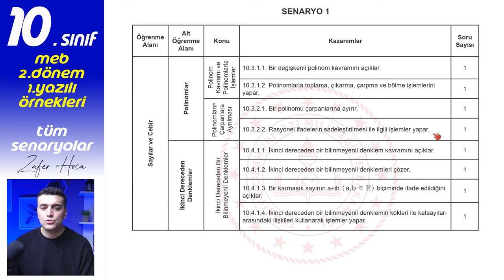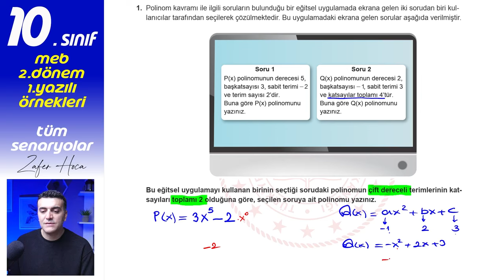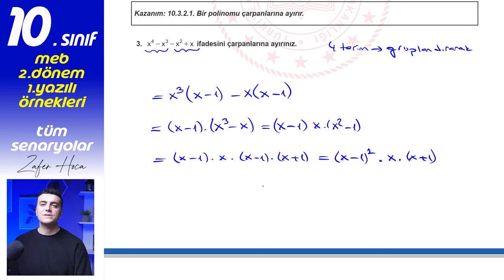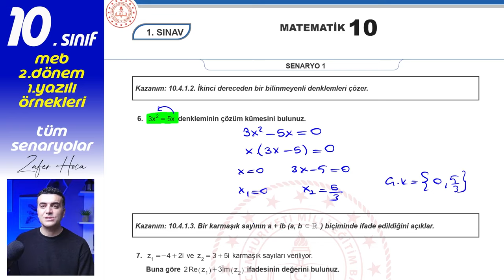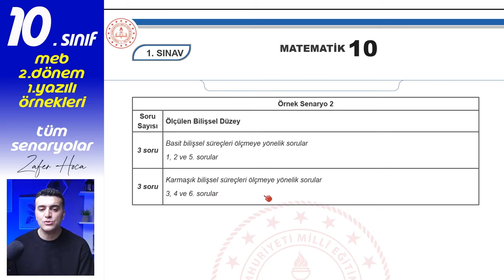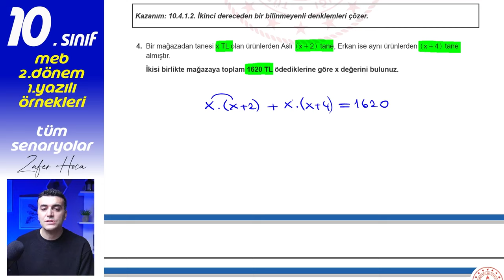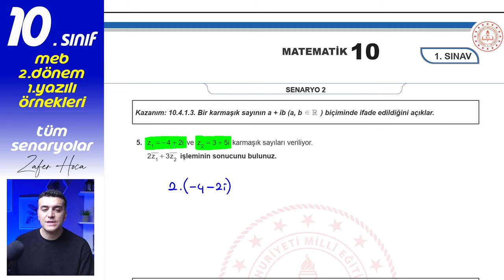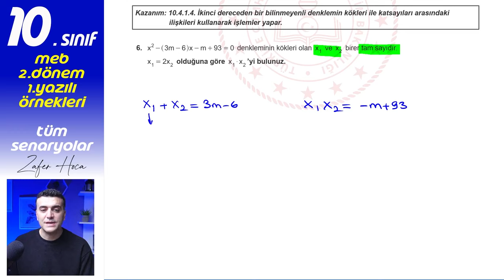10.sınıf MEB Yazılı Örnekleri Matematik 2.dönem 1.yazılı Çözümleri Anadolu Lisesi PDF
10.sınıf matematik MEB yazılı örnekleri Milli Eğitim Bakanlığı 1.dönem 1.yazılı örneği örnekleri çözümleri anadolu lisesi 1.senaryo 2.senaryo çözümleri cevapları

Giriş  00:00:00
Senaryo 1  00:00:34
Soru 1  00:00:57
Soru 2  00:03:01
Soru 3  00:03:51
Soru 4  00:05:33
Soru 5  00:07:08
Soru 6  00:08:29
Soru 7  00:09:22
Soru 8  00:10:04
Senaryo 2  00:10:50
Soru 1  00:11:10
Soru 2  00:12:29
Soru 3  00:14:55
Soru 4  00:17:00
Soru 5  00:18:51
Soru 6  00:19:46